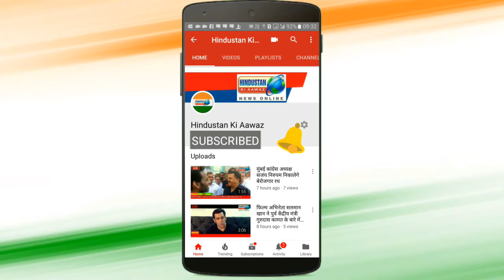मैं भूतपूर्व पहली बार नही अपितु पूर्व में भी कई बार हुआ हूं किन्तु रिटायर्ड नही--प्रमोद तिवारी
स्थान :- प्रतापगढ़ शैल श्याम पैलेस

रिपोर्ट :- अरविन्द दुबे

ऐंकर :-

पूर्व सांसद प्रमोद तिवारी ने भाजपा सरकार पर जमकर हमले किये , बोले बैंको में घोटाले करोड़ो में हुए इसका जिम्मेदार केंद्र सरकारहै | नीरव मोदी,ललित मोदी भाजपा की रजामंदी से विदेश गए है।भाजपा शासित राज्यो में करोड़ो में घोटाले हुए।आजादी के बाद मोदी सरकार सबसे बड़ी घोटाले की सरकार बन गयी है।
              प्रेस कांफ्रेंस के दौरान भाजपा की सरकार को बताया लीकेज वाली सरकार , उन्होने कहा कि भाजपा में हर चीज लीक हो जाती है , इसलिए इस सरकार का नया नाम ' लीकेज सरकार ' होना चाहिए।भाजपा में घोटालो की बाढ़ आ गई है।ऐसे में भाजपा भ्रष्टाचार मुक्त देश की बात कैसे करती है ? केंद्र सरकार कंपनियों से आम आदमी के जेब पर डलवा रही डाका। अंतरराष्ट्रीय मार्केट में तेल सस्ता होने के बाद भी यहां पेट्रोल के दामों में लगी है आग। चिक्की,खनन,राफेल युद्धक और बैंको में केंद्र सरकार ने किया है  अरबो का घोटाला।इस अवसर पर जिलाध्यक्ष नरसिंह मिश्रा , प्रीतेन्द्र ओझा , प.श्याम किशोर शुक्ल,रोहित शुक्ल,डॉ नीरज त्रिपाठी,कपिल द्विवेदी,डॉ प्रशांत शुक्ल समेत अन्य कांग्रेसजन मौजूद रहे।